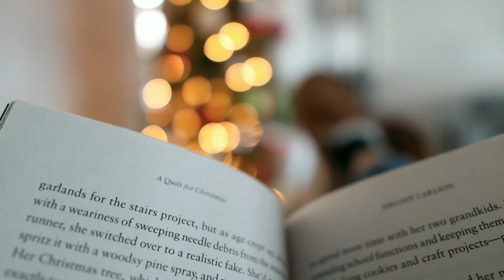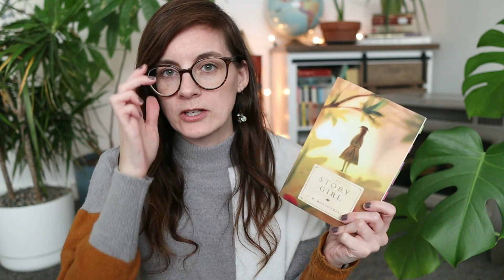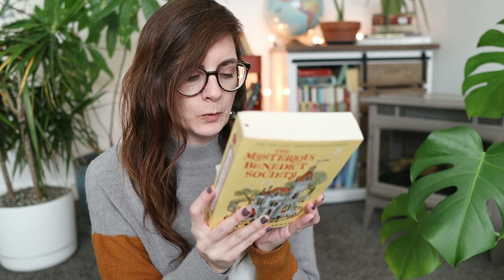good books I DON'T TALK ABOUT ENOUGH 👵 oldies but goodies {VLOGMAS 2022}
Here are a few books I read a few years ago that I don't get a chance to recommend often.

👕 BOOKISH SHIRTS

THE BOOKS:
Rain Reign
The Story Girl
The Giver
Princess Academy
The Mysterious Benedict Society
The Forgotten Garden
A Man Called Ove
The Delusion
A Night Divided

📹 MY HOMESCHOOL CHANNEL:  @Intentional Homeschooling
🎙️ MY PODCAST:  @Poured Out

☕ The Best Homemade Hot Cocoa recipe (dairy free or dairy full)

00:00 - intro
02:48 - one
03:38 - two
04:45 - three
05:42 - four
06:49 - five
07:42 - six
08:39 - seven
09:55 - eight
10:52 - nine
11:33 - ten
12:25 - eleven
13:33 - outro